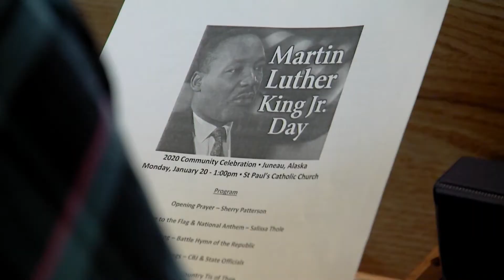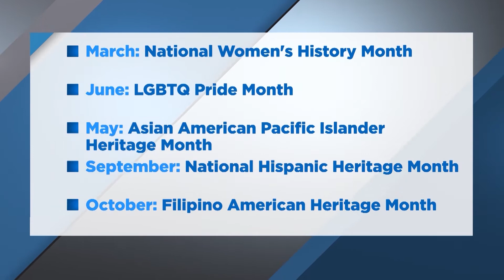Diversity Bill MLK Day Celebrations PKG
Photojournalist: Kenneth William Kulovany
Reporter: Joe Vigil

Shot & Edited by: Kenneth William Kulovany